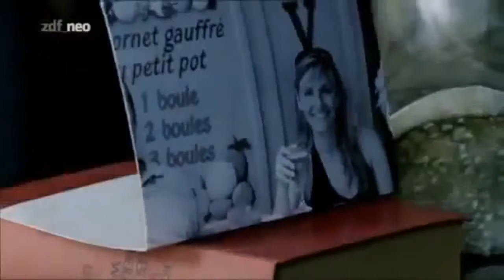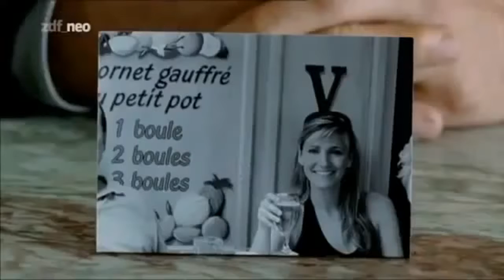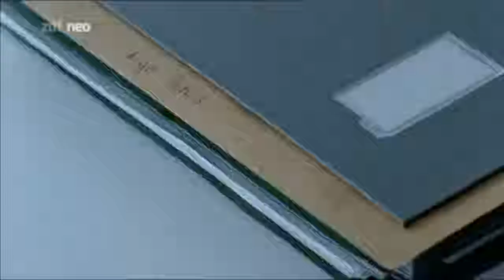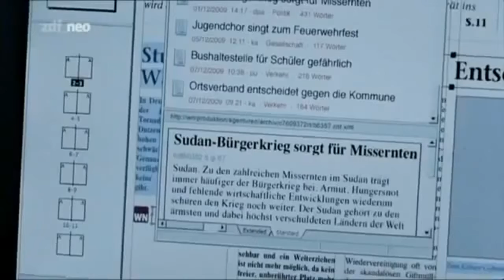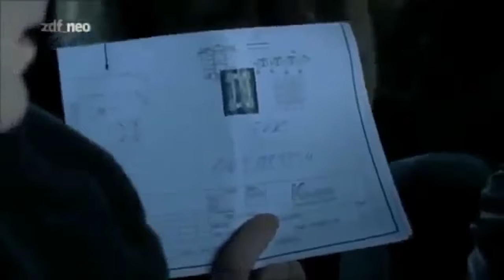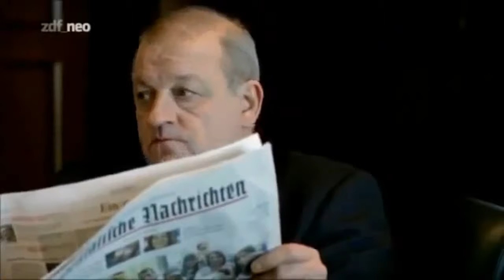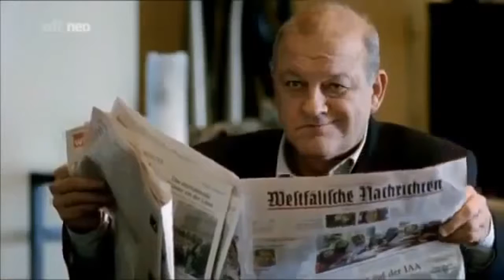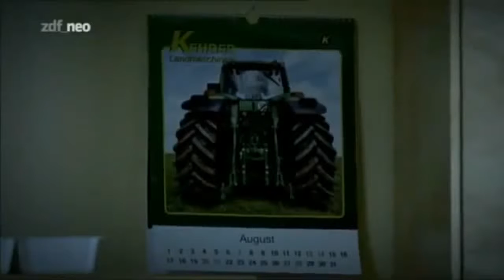Wilsberg S01E29 danger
There is danger in delay
 29 Presumably, it would be presumptuous to claim: Roland Jankowsky is the secret Star of the Wilsberg-movies; after all, is hardly .